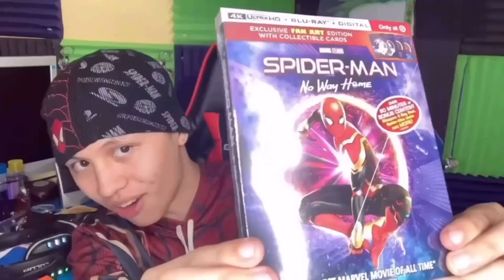So.. Spider-Man 2…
I hope PlayStation can repair my system quick because I REALLY wanna play it 🕷️🕸️💀